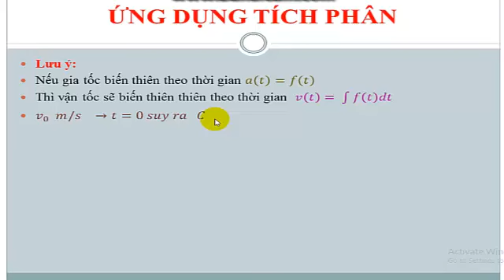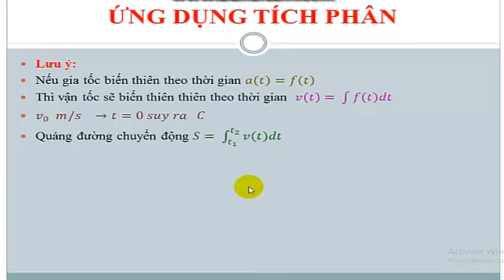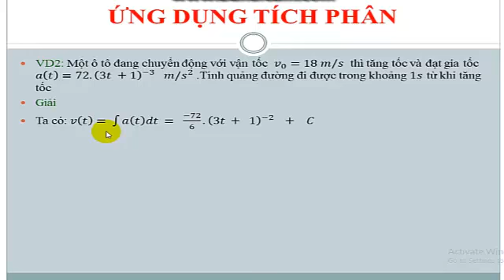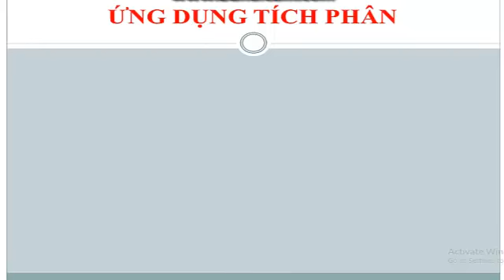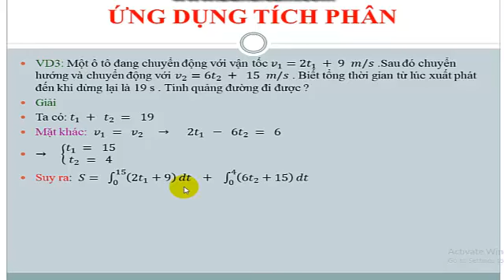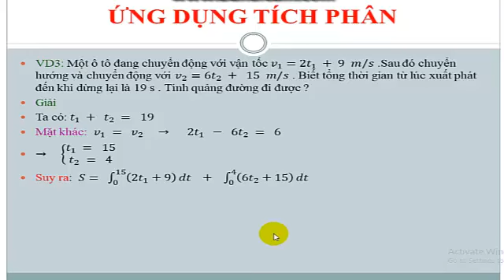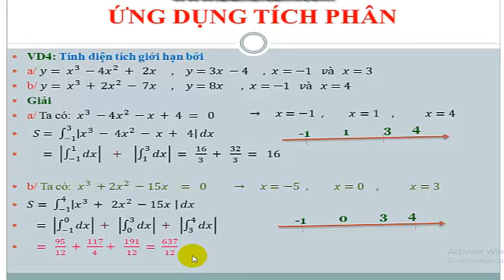ỨNG DỤNG TÍCH PHÂN ĐỂ TÍNH QUẢNG ĐƯỜNG